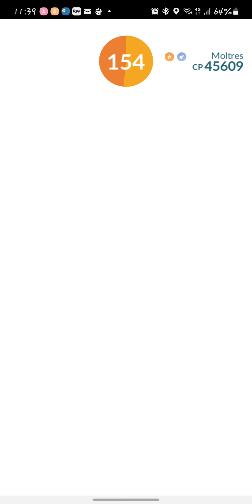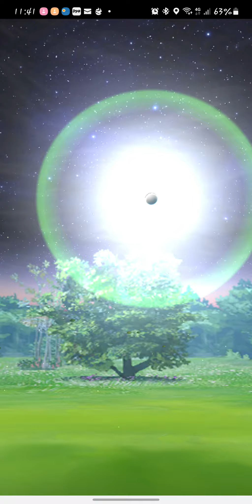Pokémon GO - Moltres (level 5)